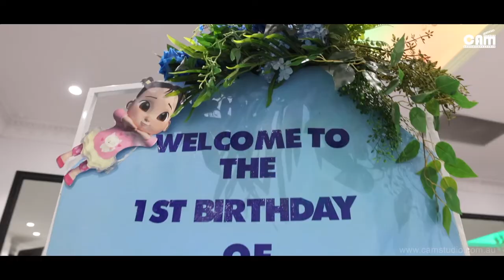RANSHER 1ST BIRTHDAY PARTY HIGHLIGHT | VICTORIA, MELBOURNE | CAM STUDIO | AUSTRALIA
CAM STUDIO SHOOT BY :- CAM STUDIO (KUBIR CAM)

MY NAME IS KULBIR CAM. I AM WEDDING PHOTOGRAPHER. I HAVE 30 YEARS EXPERIENCE ABOUT PHOTOGRAPHY.

MY NAME IS KULBIR CAM. I AM WEDDING PHOTOGRAPHER. I HAVE 30 YEARS EXPERIENCE ABOUT PHOTOGRAPHY. WE SPECIALIZE IN WEDDING PHOTOGRAPHY , CORPORATE , FAMILY AND SENIOR PORTRAITS , OFTEN TRAVELLING TO YOUR DESTINATION , CAPTURE THE PREFECT MOVEMENTS IN THE PERFECT PLACE. WE PROVIDE SUPERIOR QUALITY FOOTAGE TO MY CUSTOMERS. PHOTOGRAPHY IS ABOUT PEOPLE BEING REAL AND THEN LETTERING US PAINT A PICTURE OF THAT MOVEMENT TO REMEMBER IT FOREVER. I HAVE A CERTIFIED PHOTOGRAPHER AND HAVE GOOD NAME IN MY TOWN. WE WE'RE DEDICATED TO PROVIDING INCOMPARABLE SERVICE AT AN UNPARALLED VALUE TO MY CLIENTS. WE OBSERVE OVER EVERY DETAIL. SO, THAT OUR CLIENTS CAN FOCUS ON ENJOYING THE HAPPIEST DAY OF THEIR LIVES.WE ALSO BELIEVE IN TRANSPARENCY – BECAUSE THERE IS ALREADY ENOUGH GUESS-WORK IN PLANNING A WEDDING.